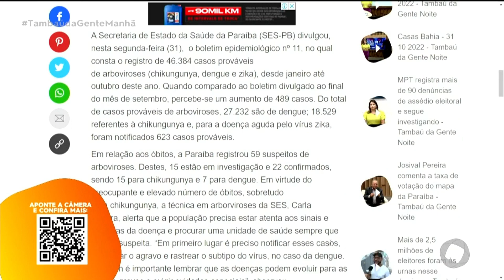Dengue e chikungunya: Paraíba confirma 22 mortes e investiga 15 - Tambaú da Gente Manhã